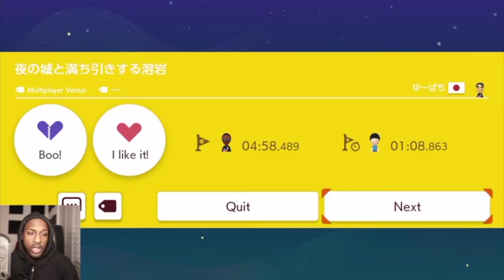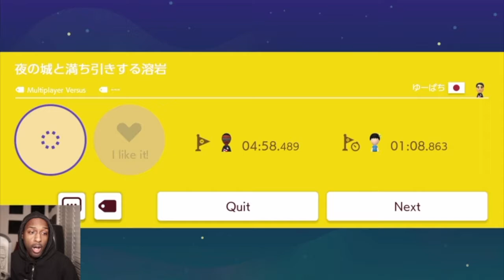Swimming In Bowsers Castle!!!Really!!![Endless Expert #4][Super Mario Maker 2 #46]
Who Would Make A Bowser Level Swimming In Lava Man! Lol! Enjoy***